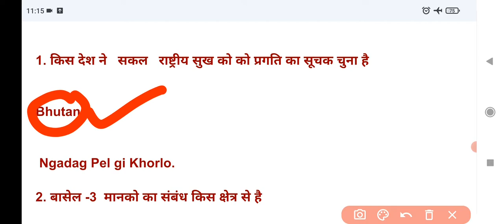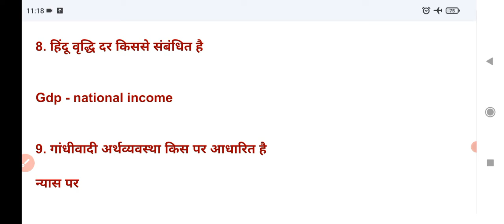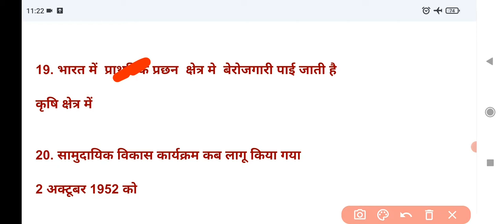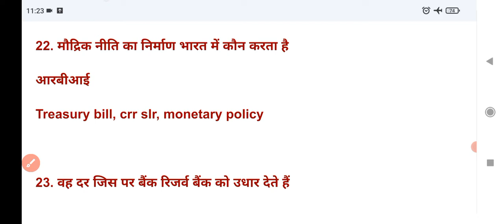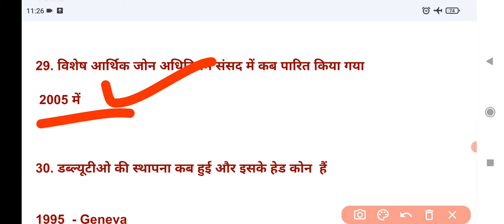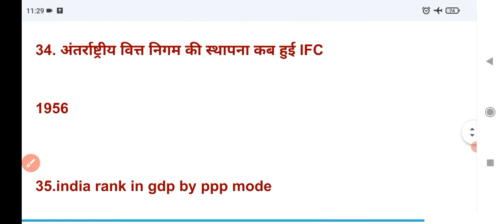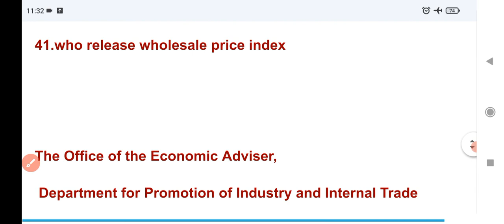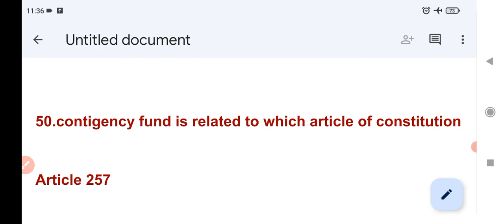gk up apo 2022 , uttar pradesh apo economics best question, objective up apo, gs up apo mcq,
up apo economics,

uttar pradesh economics apo exam,

best objective question up apo ,

economy for uttar pradesh assistant public prosecutor exam 2022 ,

up apo exam 2022 ,

gk for up apo,

video by pranav Pathak STUDY16